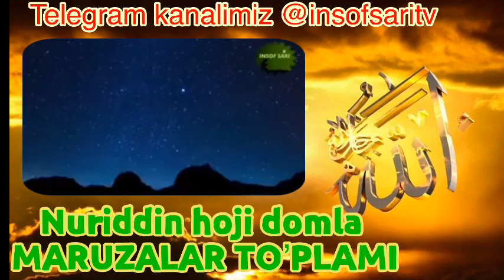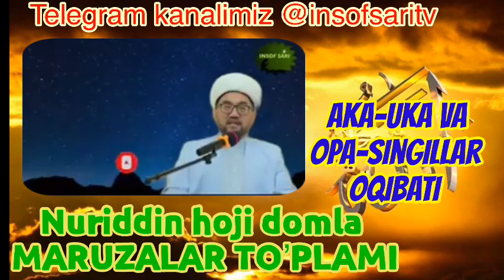9-QISM. Ustoz Nuriddin hoji domla Maruzalari to’plami/Устоз Нуриддин хожи домла Маърузалари туплами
9-QISM. Ustoz Nuriddin hoji domla Maruzalari to’plami/Устоз Нуриддин хожи домла Маърузалари туплами